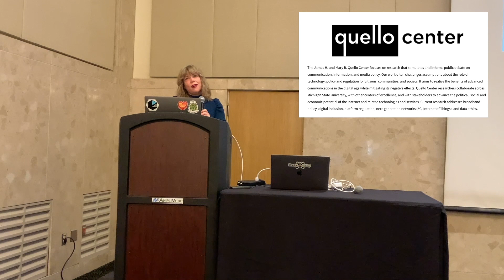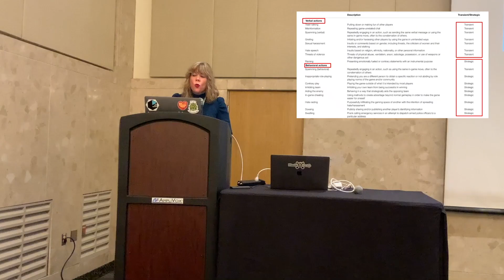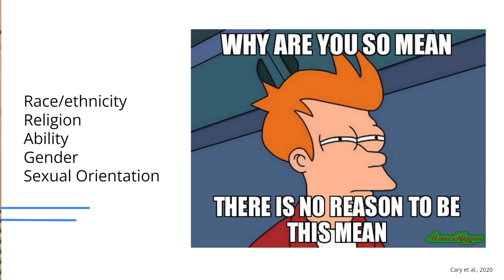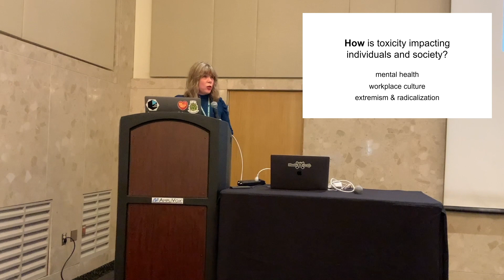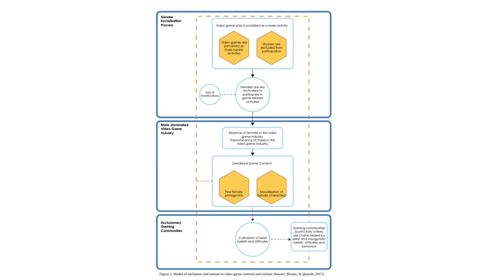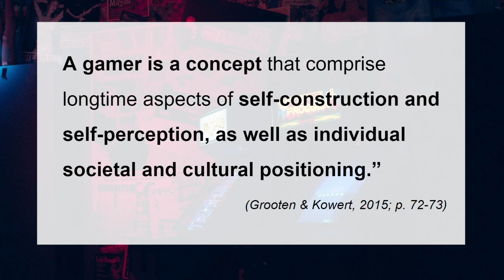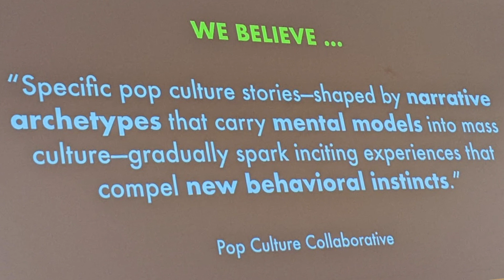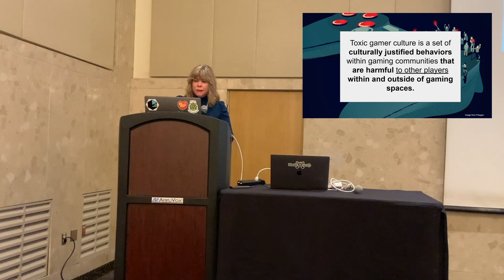Toxic, Schmoxic? Societal Repercussions for the Normalization of Hate in Gaming Spaces (Oct13th2022)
In this talk, Dr. Kowert will explore the ways in which toxic behavior and toxic gamer cultures permeate beyond the virtual walls of our digital playgroups. This will include a discussion of the normalization of hate in gaming spaces and the games industry as well as overview who and how these actions are impacting. While toxic gamer culture is often downplayed or believed to live exclusively within online spaces, it has a radius of impact on mental health, workplace culture, and even extremism and radicalization. Because when we allow hate to spread without consequences, it normalizes hate in all spaces. This talk will end with suggestions for the future about how we can start to change the culture of games, reclaim these spaces for fun and connection, and “denormalize” hate in gaming spaces.

Rachel Kowert, Ph.D is a research psychologist and the Research Director of Take This. She is a world-renowned researcher on the uses and effects of digital games, including their impact on physical, social, and psychological well-being. An award-winning author, she has published a variety of books and scientific articles relating to the psychology of games and, more recently, the relationship between games and mental health specifically. Her published works include peer-reviewed books such as The Video Game Debate, The Video Game Debate 2, and Video Games and Well-being: Press Start, as well as community-focused books such as A Parent’s Guide to Video Games, and Pragmatic Princess. Recently, she founded her YouTube channel Psychgeist, which serves to bridge the gap between moral panic and scientific knowledge on a variety of psychology and game-related topics.

MICHIGAN STATE UNIVERSITY |  QUELLO CENTER

The James H. and Mary B. Quello Center is focused on research that stimulates and informs public debate on media, communication and information policy. Our research often challenges assumptions about the role of technology, policy and regulation for citizens, communities, and society in pursuit of optimizing the full benefits of advanced communications in the digital age. Quello Center researchers collaborate across Michigan State University, with other centers of excellence, and with stakeholders to advance the political, social and economic potential of the Internet and related technologies and services. Current research addresses next-generation networks (5G, Internet of Things), network neutrality, digital inclusion, the opportunities of next-generation media, and data ethics.